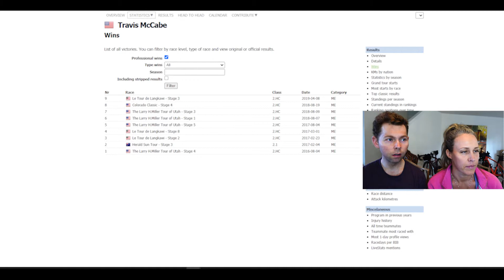Group Ride With Travis McCabe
Awesome day on the bike. Got to meet a legend, Travis McCabe. We chat about group rides and cycling in general.
Come along for the ride, I do a commentary with my wife. We chat about what it's like to be the hammer and the nail.